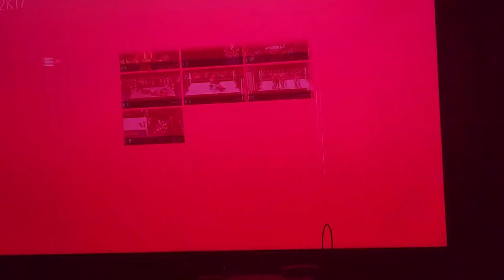jbls hat on apron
playing as alexa